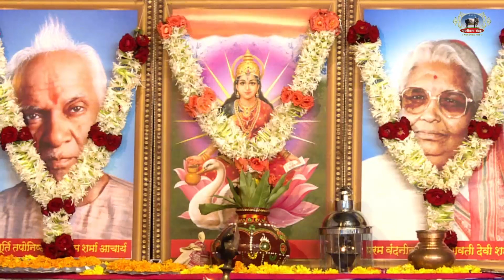Sharad purnima, Dhiyan ka mahtv, Ad. Dr Chinmay pandya, ji, शरद पूर्णिमा, ध्यान का महत्व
Sharad purnima, Oct 5, 2017, Dhiyan ka mahtv, Ad. Dr Chinmay pandya, ji, शरद पूर्णिमा, ध्यान का महत्व, आद. डॉ. चिन्मय पंड्या जी, गायत्री धाम सेंधवा